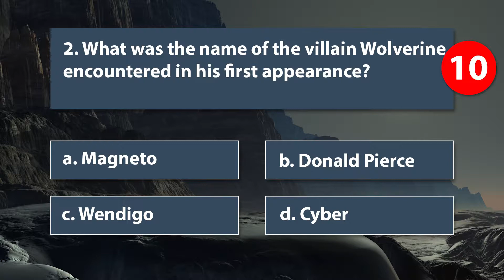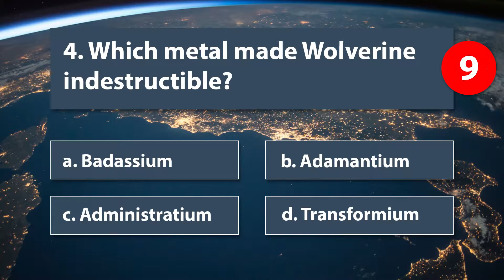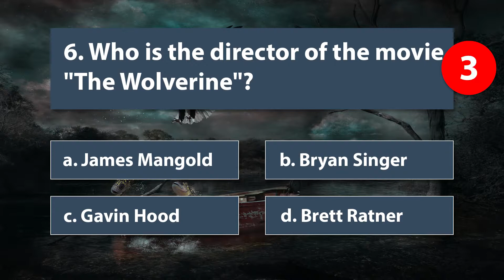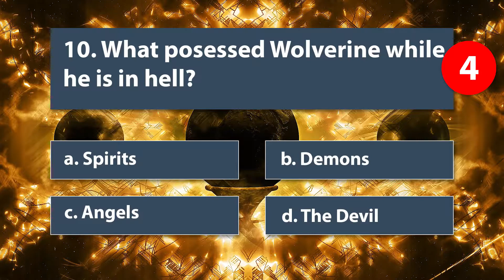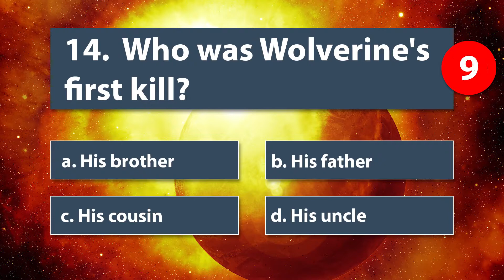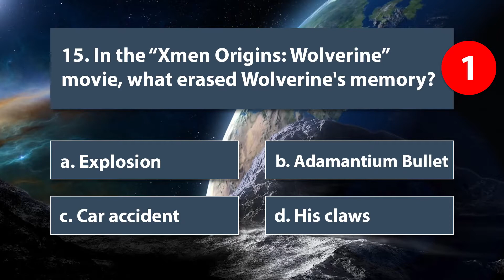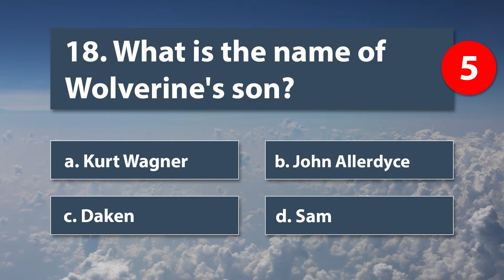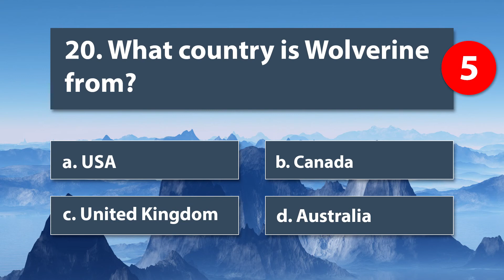Quiz on Wolverine | Quizd - Quiz Videos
Are you a fan of Wolverine? Let's test your fandom...